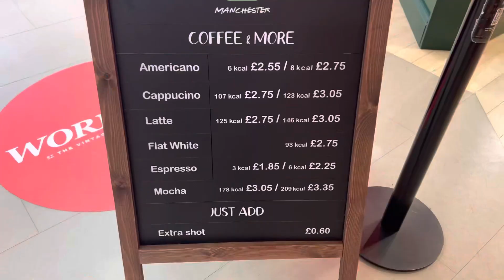City Explorer 🧭- Weekly vlog/ WHATS NEW IN PRIMARK HOME & FASHION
I create weekly vlogs exploring cities. Let me know if you would like me to vlog any of your favourite city or retail shop.